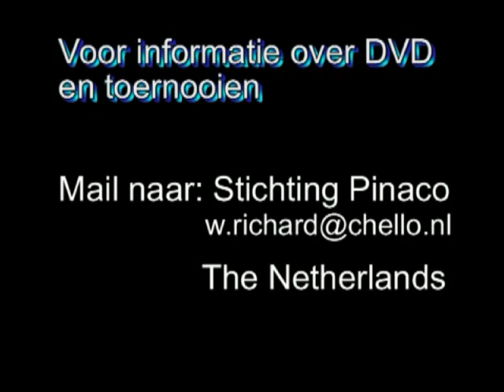Pinaco Futsal in Kralingen en Crooswijk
Futsal tournaments in Rotterdam.